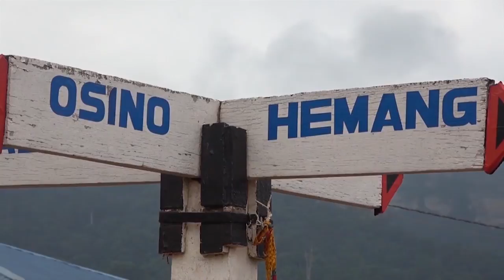Residents of Fanteakwa South district bemoan impact of illegal mining on water bodies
The chiefs and people of Gyampomani and Akyem Hemang in the Fanteakwa South District of the Eastern Region have vowed to prevent political activities in both communities if government does not take steps to save their water bodies from being destroyed by illegal miners.

The residents have accused some small scale miners of defying buffer zones marked by the Environmental Protection Agency and the Water Resources Commission, by mining in water bodies.